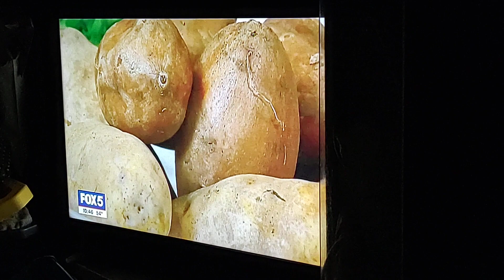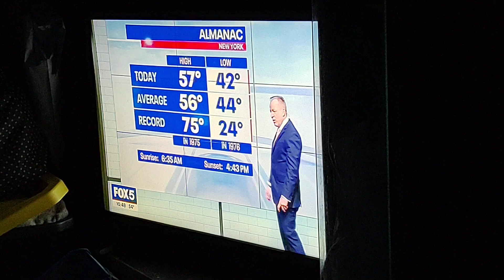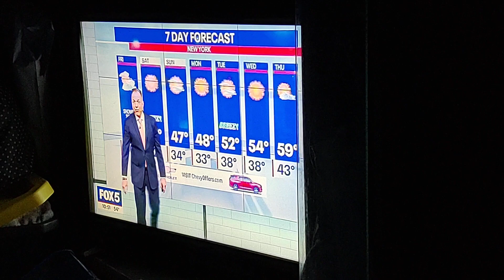Fox 5 News On A Few Different Stories Video. Nov 10, 2023.